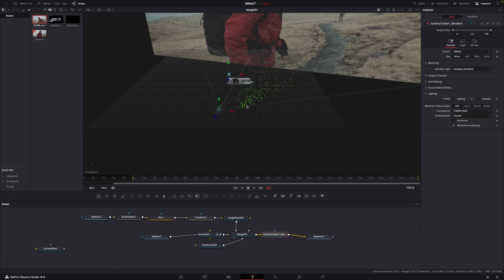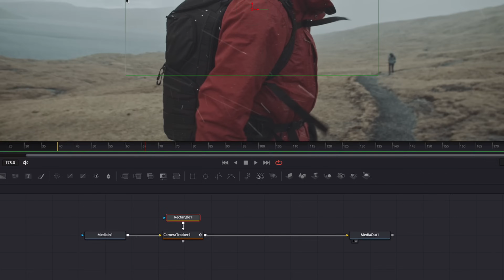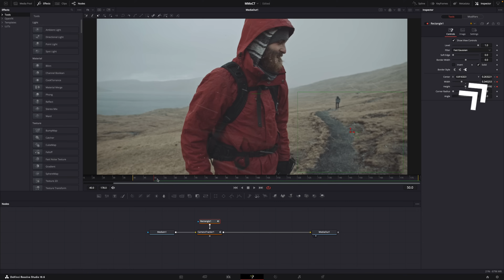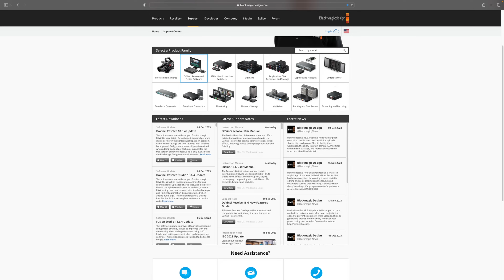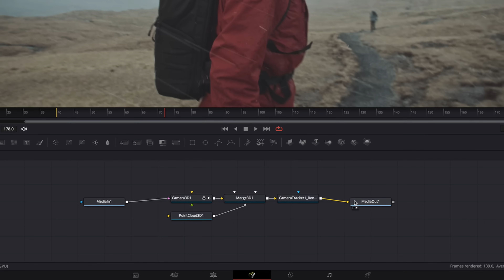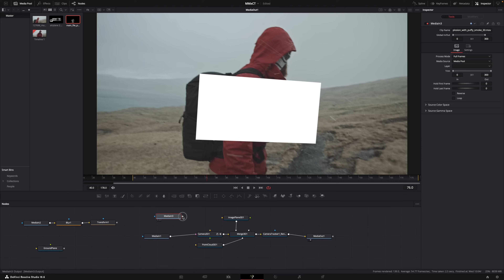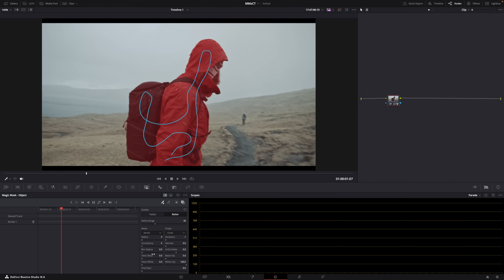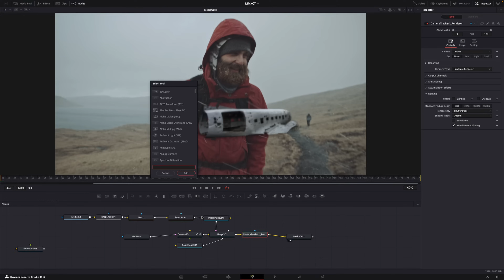DIY Visual Effects FAST & EASY in DaVinci Resolve 19 | Magic Mask x Camera Tracker Tutorial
A tutorial to create your own visual effects in DaVinci Resolve using Magic Mask and the Camera Tracker in Fusion...

MY GEAR ↓↓↓
Daily Camera
Most used VLOG lens
Most used lens [Prime]